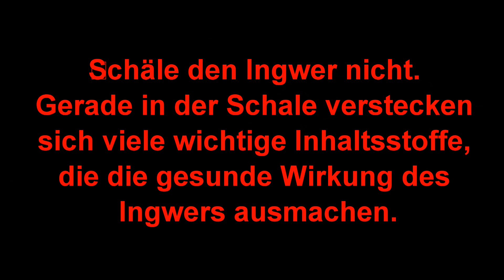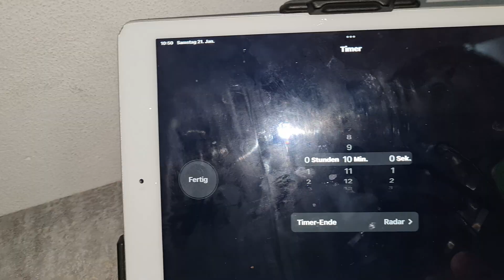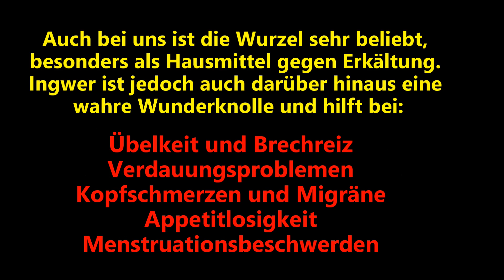Ingwertee hilft gegen Erkältung,Übelkeit,Kopfschmerzen,Appetitlosigkeit und Menstruationsbeschwerden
Ingwertee lässt sich ganz einfach selber machen.  Seine positive Wirkung bei Erkältungen, Reiseübelkeit, Migräne und Verdauungsbeschwerden macht Ingwer zu einem vielseitigen Hausmittel.  Erfahren Sie hier, wie man Ingwertee aus frischem Ingwer zubereitet.

 Zubereitung ca. 5 Minuten

1 Ingwerwurzel waschen.

2 Den Ingwer nicht schälen.  In der Schale verbergen sich viele wichtige Inhaltsstoffe, die die gesunde Wirkung des Ingwers ausmachen.

3 Schneiden Sie ein etwa 3 bis 5 Zentimeter großes Stück der Wurzel ab.

4 Das Stück entweder in dünne Scheiben schneiden oder mit einer Mandoline fein raspeln.

5 Den Ingwer in eine Tasse geben und mit heißem Wasser übergießen.

 6 Zugedeckt etwa zehn Minuten ruhen lassen.  Fertig!  Je nach Vorliebe kannst du ihn mit Honig oder einer veganen Alternative süßen.

 Genießen Sie den Tee möglichst heiß und trinken Sie ihn vor oder zu den Mahlzeiten.

 Auch wenn es keine Kunst ist, Ingwertee selber zu machen, sollten Sie ein paar Fehler vermeiden:

 Schneiden Sie den Ingwer zu früh: Damit keine wertvollen Inhaltsstoffe verloren gehen, schneiden Sie die Wurzel erst kurz vor dem Kochen.
 Falsche Wassertemperatur: Den Ingwertee sollten Sie mit kochendem Wasser zubereiten – anders als beispielsweise grüner Tee, der nur Temperaturen von 60 bis 90 Grad benötigt.
 Ingwer schälen: Wie bereits erwähnt, enthält die Schale wertvolle Inhaltsstoffe, die beim Schälen verloren gehen.
 Der falsche Ingwer: Es ist wichtig, Bio-Ingwer zu verwenden, gerade weil auch die Schale gekocht wird.  Bei herkömmlichem Ingwer würden sonst Pestizide in den Tee gelangen.

 Die Wirkung von Ingwer

 Ingwer hat als Gewürz eine lange Tradition – und auch als Heilmittel spielt die Wurzel vor allem in der Traditionellen Chinesischen Medizin (TCM) seit Jahrtausenden eine wichtige Rolle.  Grund dafür sind die Inhaltsstoffe, allen voran die Gingerole und ätherischen Öle, die zu den Scharfstoffen zählen.  Die chemische Struktur von Gingerol ähnelt der von Aspirin und hat nachweislich entzündungshemmende, schleimlösende und schmerzlindernde Eigenschaften.  Die Scharfstoffe regen die Magensäfte an und regen die Verdauung an.

 Auch bei uns ist die Wurzel sehr beliebt, vor allem als Hausmittel bei Erkältungen.  Ingwer ist aber auch eine echte Wunderknolle.  Sie hilft unter anderem bei:

  Übelkeit (auch bei Reisekrankheit) und Brechreiz
  Verdauungsprobleme
  Kopfschmerzen und Migräne
  Appetitverlust
  Menstruationsbeschwerden